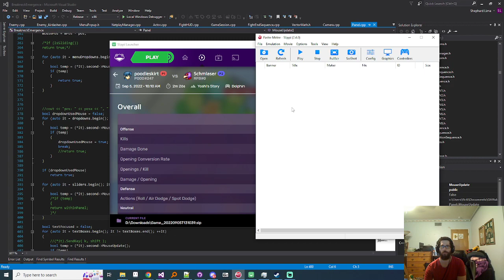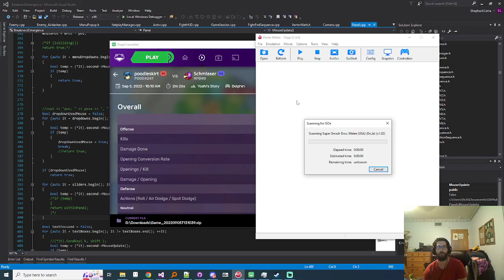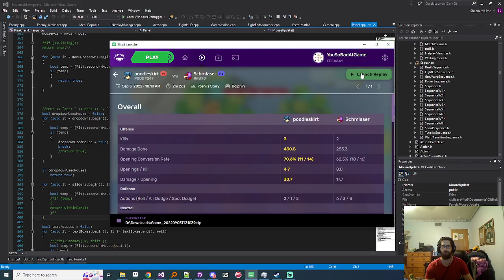Fiction Melee Lesson ft. Tom C #2 - Falco vs Marth